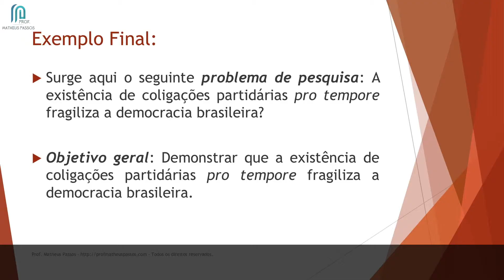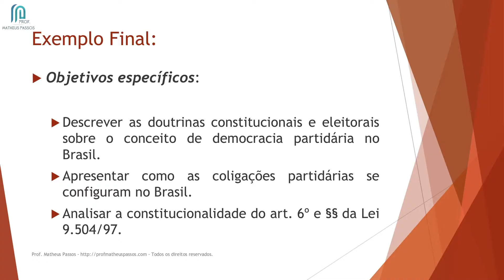Aula 7.9 - Exemplo prático completo com objetivo geral e objetivos específicos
Olá!

Nas aulas 7.8, 7.9 e 7.10 vou mostrar pra você de maneira prática um exemplo completo com tudo que foi visto no Curso até o momento: a apresentação do tema, a delimitação do tema, a formulação do problema, o estabelecimento de objetivos (geral e específicos), a definição de hipóteses e a escolha dos melhores métodos — tanto de abordagem quanto de procedimento — para o exemplo dado.

Se você tiver dúvidas sobre o conteúdo da aula fique à vontade para deixar sua pergunta logo ali mais embaixo, ok?

Ah, e se você quiser conhecer o material de acompanhamento do Curso, faça o download gratuito do material referente ao Módulo 1. O link tá aqui embaixo também :)

Boa aula!

* Ethereum (ETH): 0x94e693403C0141Bcfb9b69af40c426B1cFDa8E6c

* Litecoin (LTC): ML4y9qRyXqaU97BxuRRATbxhTggLx1EiW9

* Ripple (XRP): rnidykWXJMqZ9FZrRVmjt8tKG51azbV2TE